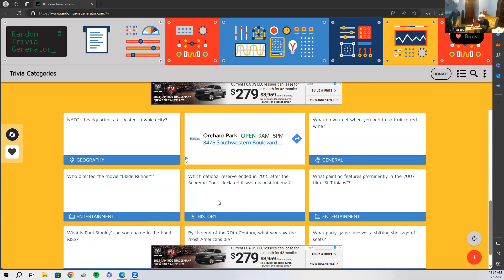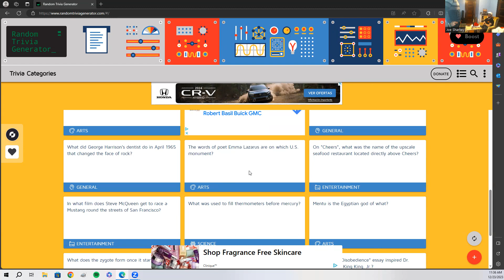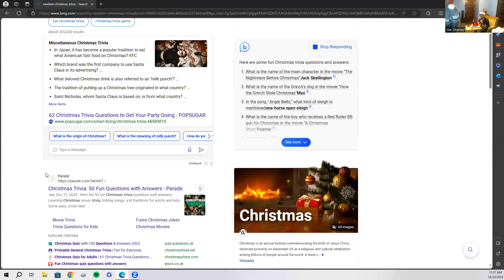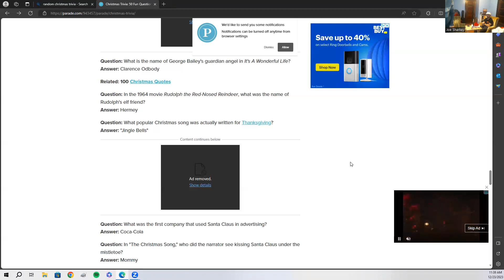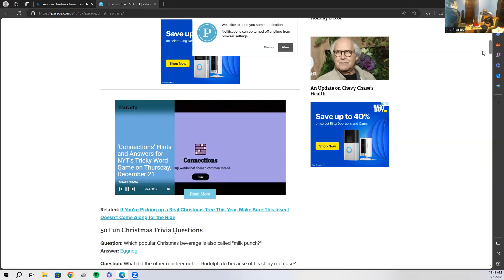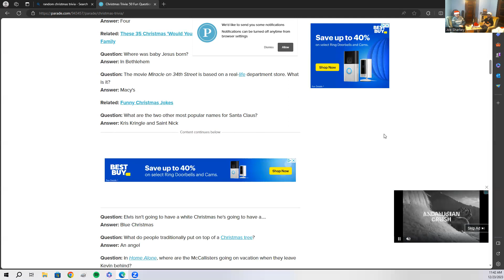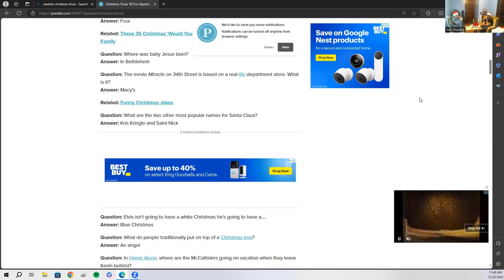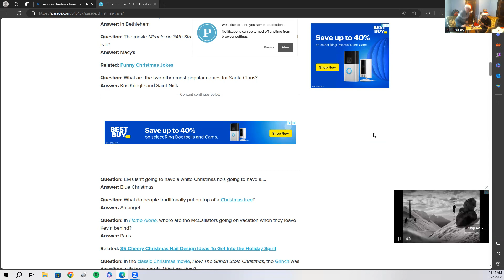Ep. 213: Getting Money for Christmas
On this episode, we talk about the difficulties of pooping, the worst Christmas gifts, and what we want most for Christmas.

Listen to The Shuffle on Spotify and Apple Podcasts

Follow The Shuffle on Twitter: @CSGpod

Joe's photography Instagram: @sharkey_photography